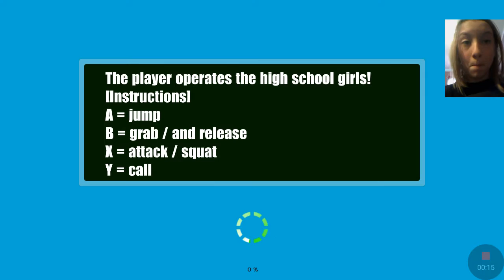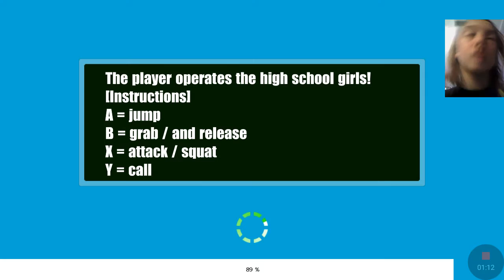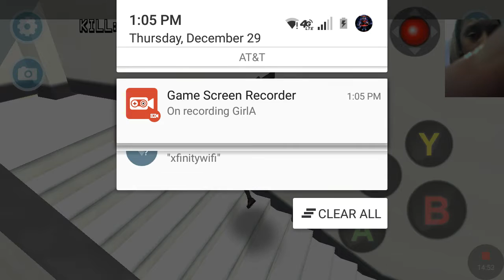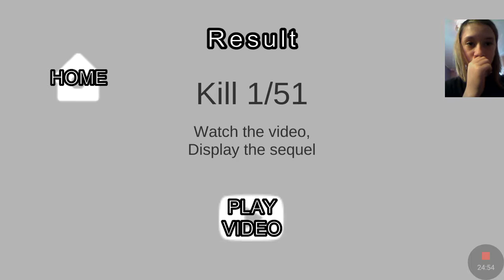Hsg (I'm done